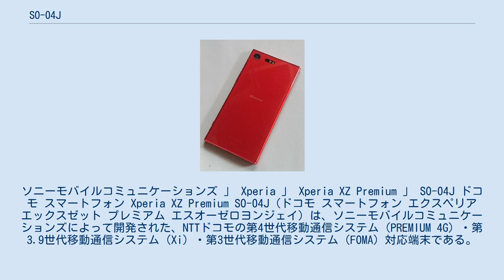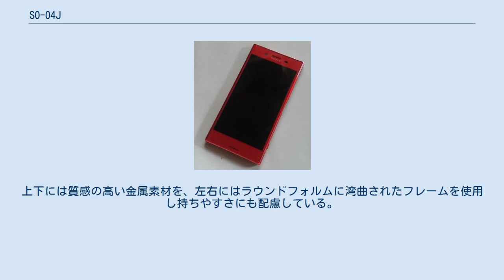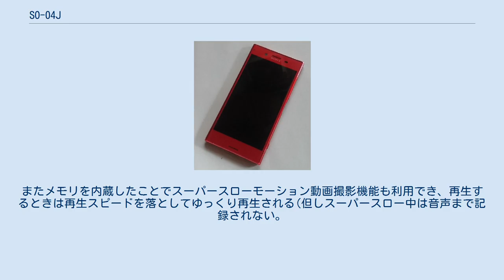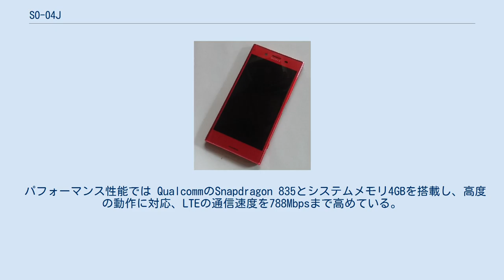SO-04J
ソニーモバイルコミュニケーションズ 」 Xperia 」 Xperia XZ Premium 」 SO-04J ドコモ スマートフォン Xperia XZ Premium SO-04J（ドコモ スマートフォン エクスペリア エックスゼット プレミアム エスオーゼロヨンジェイ）は、ソニーモバイルコミュニケーションズによって開発された、NTTドコモの第4世代移動通信システム（PREMIUM 4G）・第3.9世代移動通信システム（Xi）・第3世代移動通信システム（FOMA）対応端末である。
 SO-03Hの後継機種で、XperiaのPremiumシリーズとしては二代目モデルであり4K HDRディスプレイやメモリ内蔵積層型Motion Eyeカメラなどを搭載している。
またドコモ専売のPremiumシリーズはこの機種が最後のモデルである。
キャッチコピーは「世界初 4K HDRディスプレイを搭載。持つ人を魅了する、プレミアムなXperia。」。
なお本機をベースにしたSIMフリー仕様が後日発表され、一部のMVNO向けに販売開始した。
 筐体デザインは先代に引き続き両面ガラスパネルを採用し、背面に鏡面仕上げ加工を施している。
上下には質感の高い金属素材を、左右にはラウンドフォルムに湾曲されたフレームを使用し持ちやすさにも配慮している。
また右の電源ボタンに指紋センサーを搭載し、Deepsea BlackとRossoは黒色でLuminous Chromeは銀色のアクセントになっている。
 ディスプレイは先代と同じサイズである5.5インチの4Kトリルミナス液晶パネルで、新たにHDRに対応した。
これにより従来機種よりも色が引き締まって見えるようになっている。
また800ppi超える世界最高クラスの画面密度を誇っており、スマートフォンの中でも2020年時点で未だに記録は破られていない。
 カメラはSO-03Jと同じくメモリ(DRAM)を内蔵した新開発の裏面照射積層型センサーを搭載しており、ソニーモバイルはこれを「Motion Eyeカメラシステム」と総称している。
画素数は1920万画素と先代よりは減少したがピッチ辺りの面積が広くなった。
このセンサーの最大の特徴は動きを検知すると4枚分の画像をメモリに撮影データとして蓄積し、シャッターを押す前に記録することで瞬間的に捉えることができた画像として記録される。
またメモリを内蔵したことでスーパースローモーション動画撮影機能も利用でき、再生するときは再生スピードを落としてゆっくり再生される(但しスーパースロー中は音声まで記録されない。
 パフォーマンス性能では QualcommのSnapdragon 835とシステムメモリ4GBを搭載し、高度の動作に対応、LTEの通信速度を788Mbpsまで高めている。